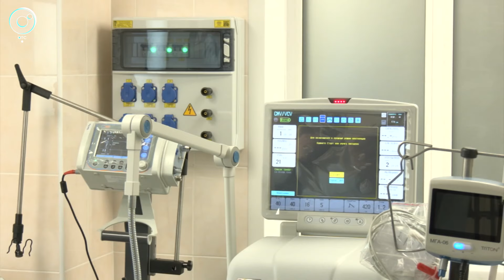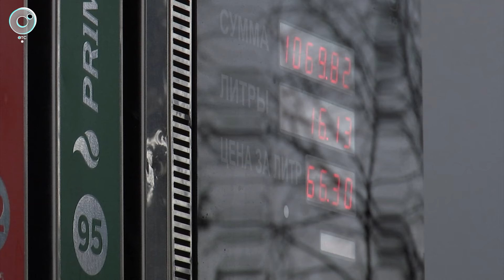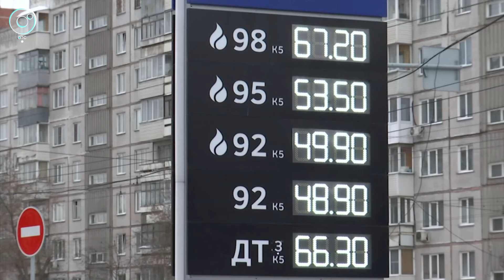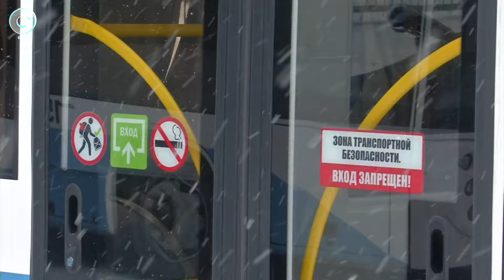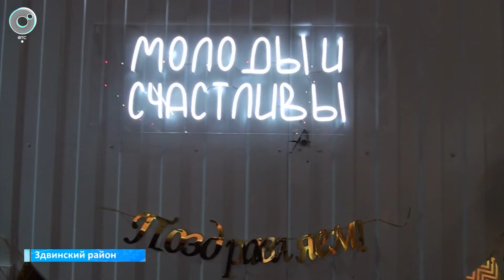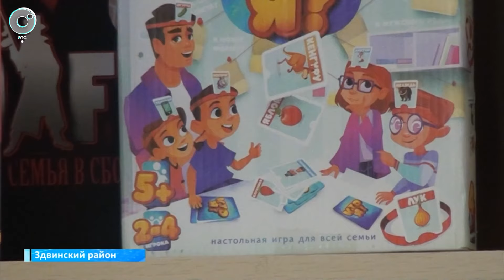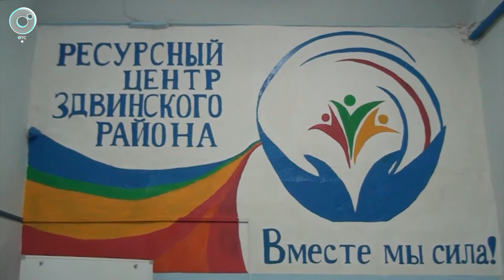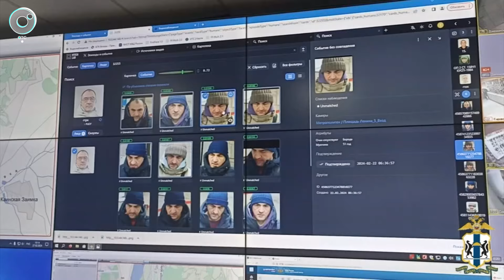НОВОСТИ УТРА – 01 марта 2024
В этом выпуске:
1. Какой запрет введён в Новосибирской области?
2. Подорожает ли бензин этой весной?
3. Почему в Новосибирск приехали школьники из разных регионов России?